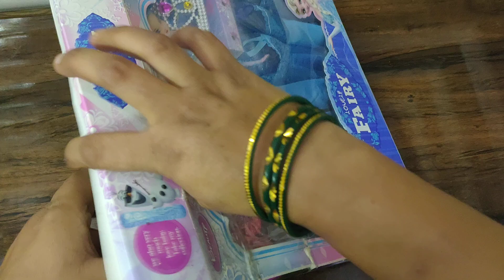satisfying with unboxing hello bridal doll set Ameging Asmr kitty video doll toy doll kit video